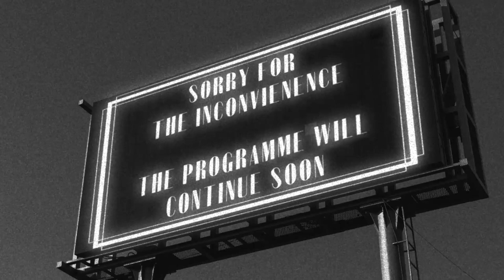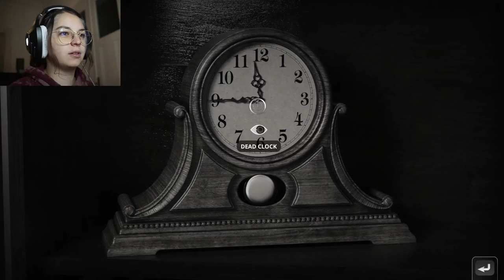Let's play Chicken Police - We should have left Marty at home.. [#11]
Let's play Chicken Police!

We are playing Chicken Police and as you can tell it's about chickens and police stuff. you get it.

Episode #10

Marty is delighted: we are visiting the Sweltering Nile and it's beautiful ladies.
While Marty tries to calm his nerves, we find out about the mysterious card and who it belogns to. We are not surprised where it leads us... Natasha herself!
What more does she hide from us?